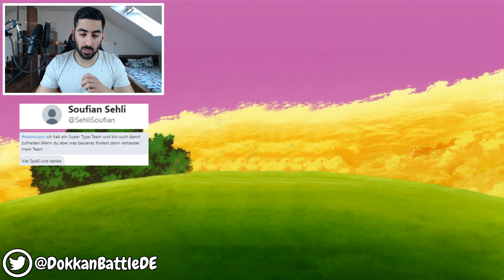ICH BEWERTE EURE DOKKAN TEAMS #19 - ES WIRD IMMER BESSER! DBZ Dokkan Battle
- Mo: ab 18:00 Uhr FE Heroes Legendary Lyn Summons auf YT
- Mi: ab 18:00 Uhr Dokkan auf YT